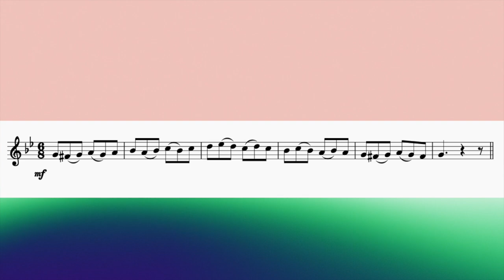French Horn Technique 32 Movements combined 3, PLAY ALONG